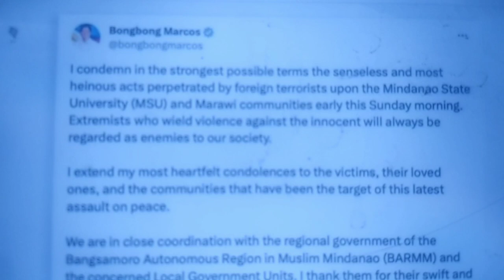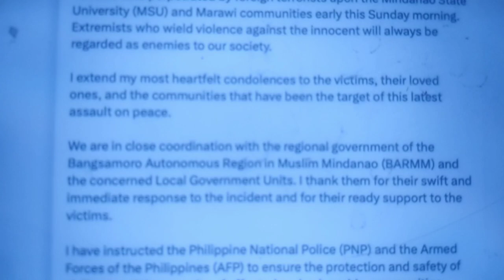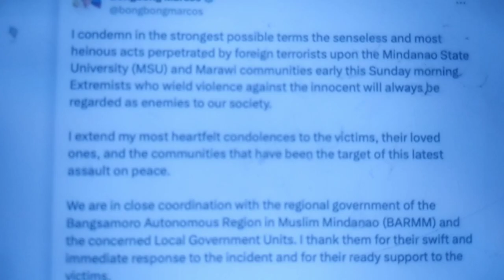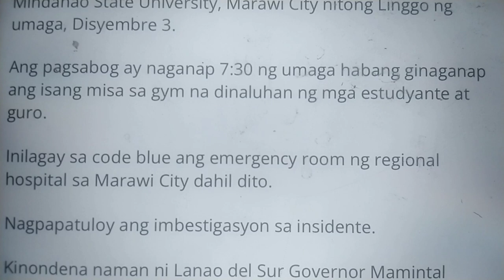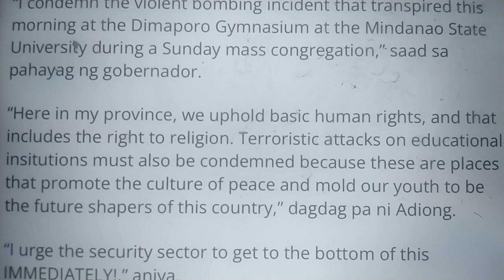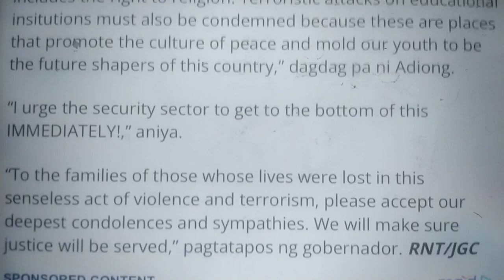SAD NA BALITA ANG NAGYARI SA MARAWI. DAMI NASAWI KALOKA! PBBM, VP, SEC GALVES STATEMENT!?